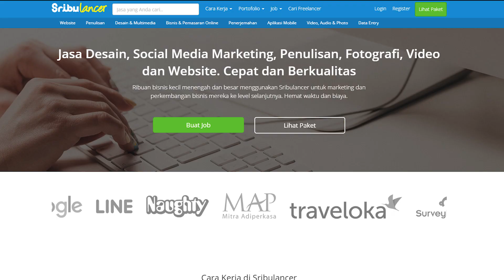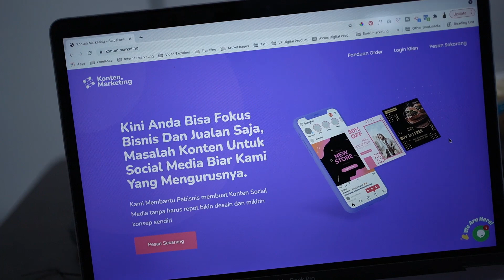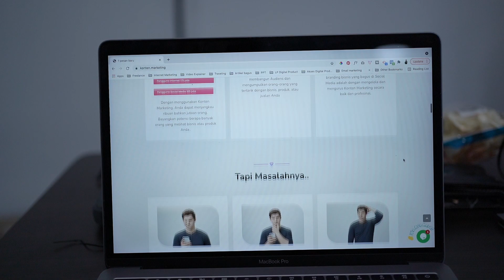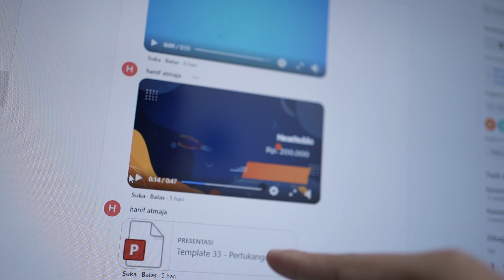Bikin Konten Marketing | Diary of freelancer #1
🚀 Gabung di Nomadskill untuk akses semua kursus premium saya dan ribuan bonus menarik lainnya